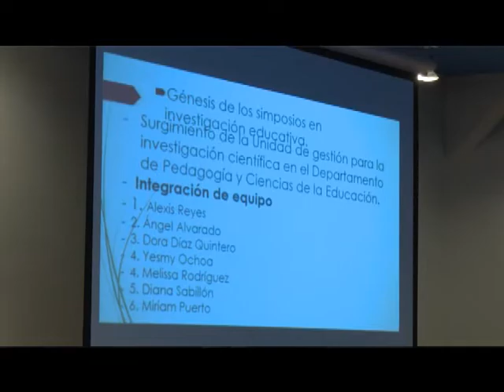La Investigación Científica en Educación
El Doctor Gilberto Alfaro, de la Universidad de la Universidad de Costa Rica (UCR), disertó en la UNAH sobre este importante tema.